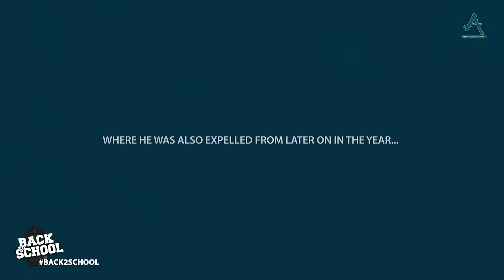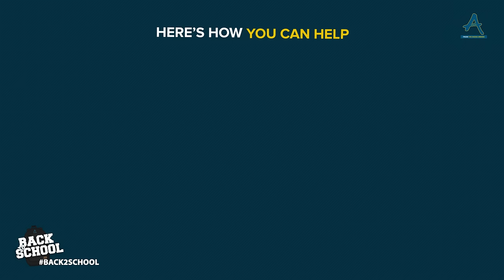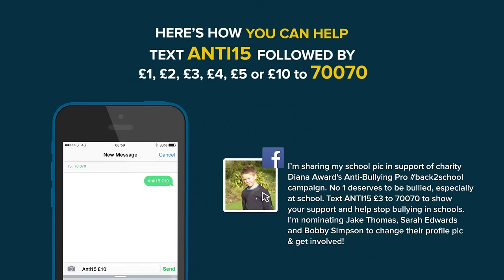Danny-Boy Hatchard Back To School Bullying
In the UK 10 million children are going back to school in September. Over half of them will be affected by bullying*. As part of our September back2school anti-bullying campaign we sent some of our bullied celebrities back to school to talk about their bullying experience. Here is Danny-Boy's story!

We need you to show your support on social media. So we are asking people to donate as little as £1 or as much as £10 by texting ANTI15 £1 to 70070 and then share a school photo online. Nominate friends to share their back2school picture.